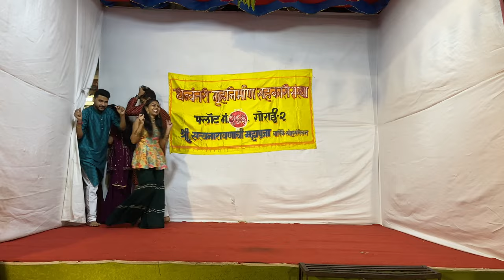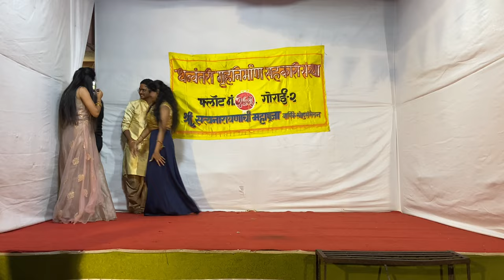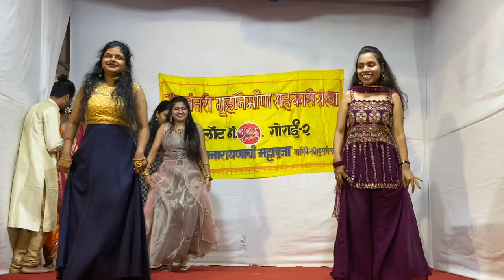When He Turn Into She🥰 | 30 Min NonStop Dance Challenge | Mumbaikars Always on🔥| Explorer Belekar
Hello EB Fam…

Hope you all are Fit & Fine.

Here we go with new video… sharing some memories from last Saturday 5th Feb’22.

The way we keep enjoying our Society’s Pooja every year 🤪